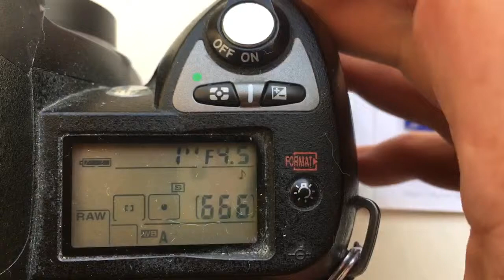Для Сергея Я.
КП-АН с одуванчиком Лушникова для Волна-3В 80mm/f2.8-22